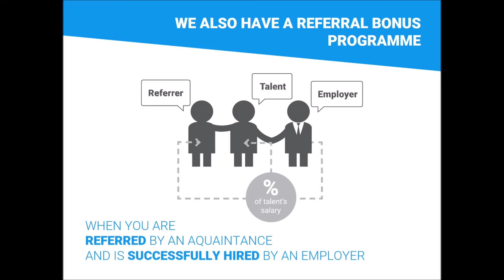JobForHire.com - Innovative Headhunting Platform